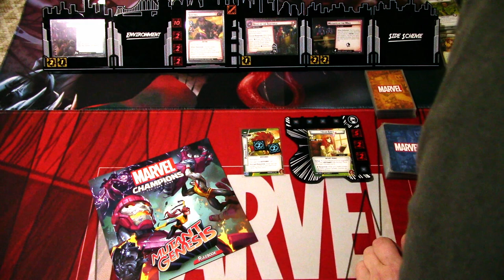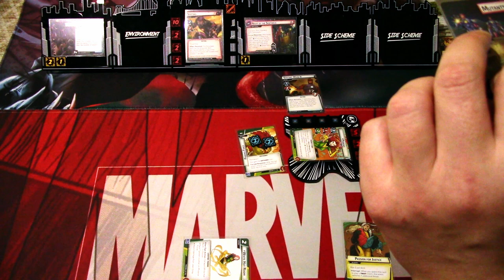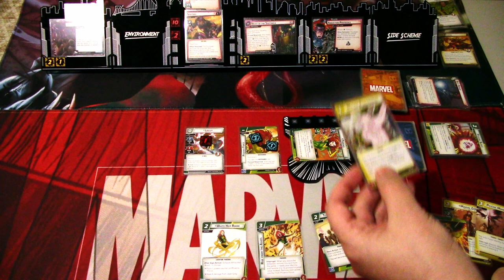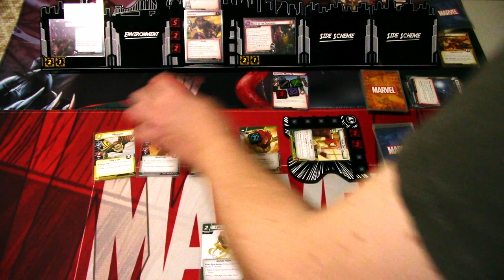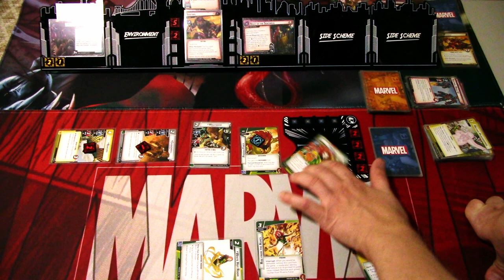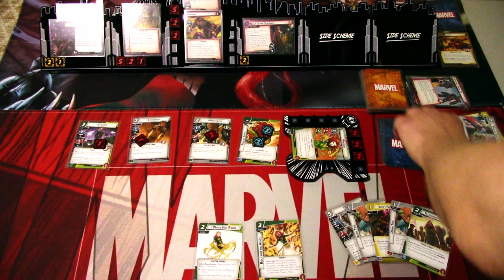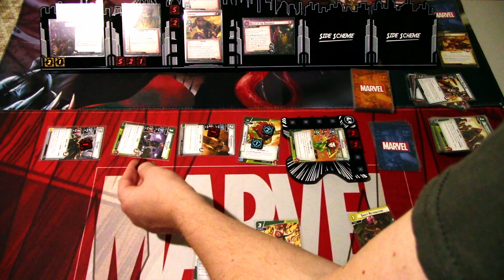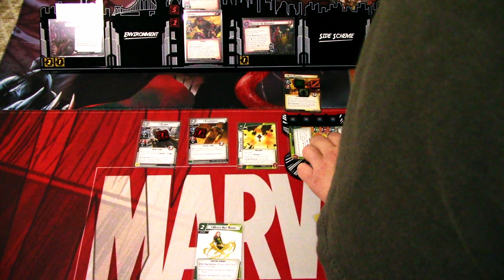Marvel Champions LCG Deck Testing Phoenix Pre-built Justice vs. Project Wideawake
Phoenix is possibly the most powerful of the X-men heroes once she unleashes her full potential, but her ability is a double-edged sword. Let's see how she can handle the sentinels in Project Wideawake with her pre-built Justice deck!

Gaming bling:
Tokens, hero and villain boards are from Buy The Same Token: